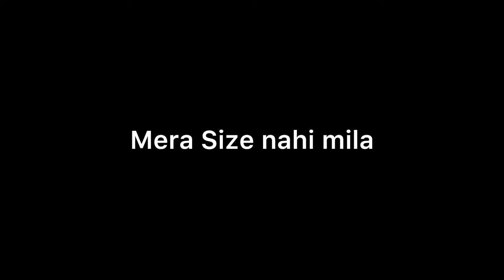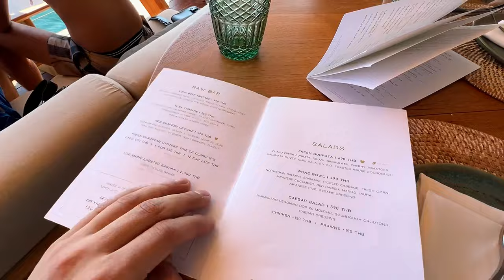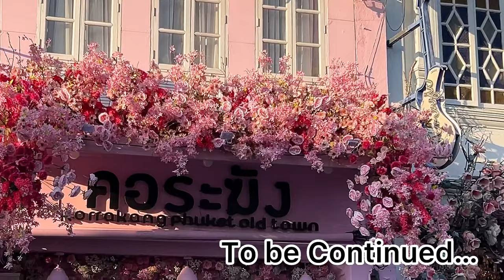Yona Beach Club the World’s First floating beach Club😱 In Phuket 🇹🇭 | Crazy Experience